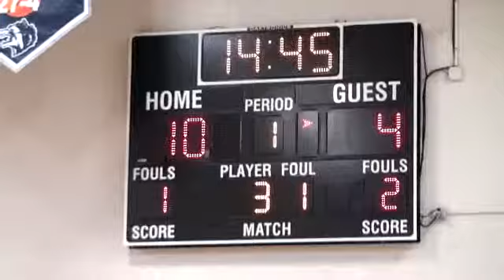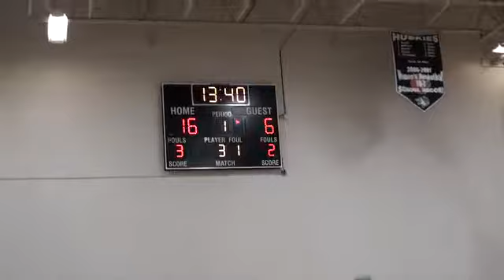Adams Jv vs USAFA prep #14